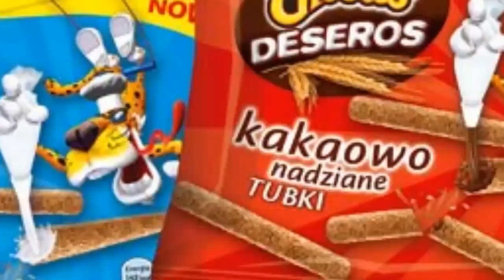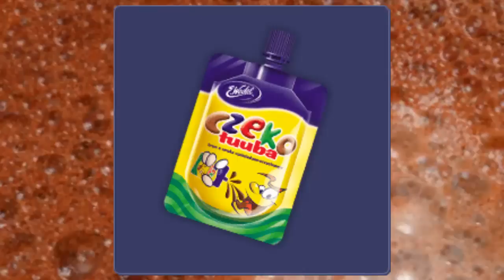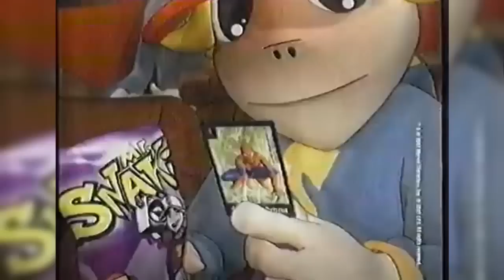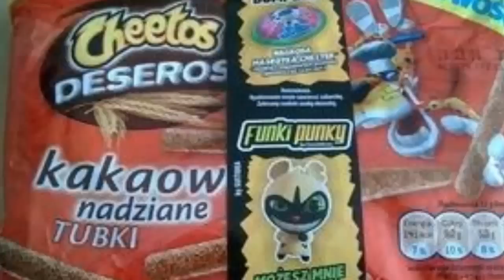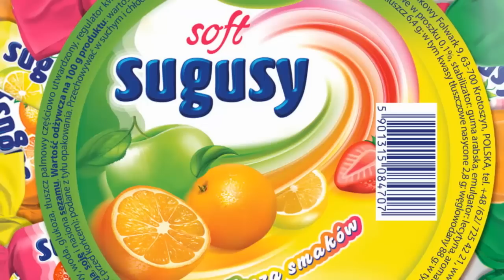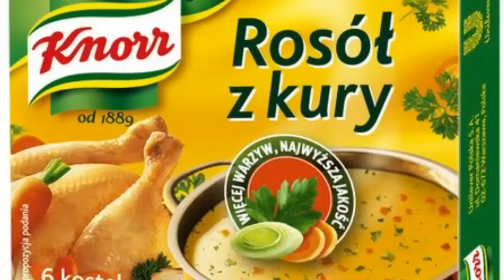Wojti i najciekawsze JEDZENIE DZIECIŃSTWA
W dzisiejszym odcinku opowiem o kilku ciekawszych przysmakach z mojego dzieciństwa; jeżeli lubicie jak opowiadam o nostalgii to jest to film dla was.